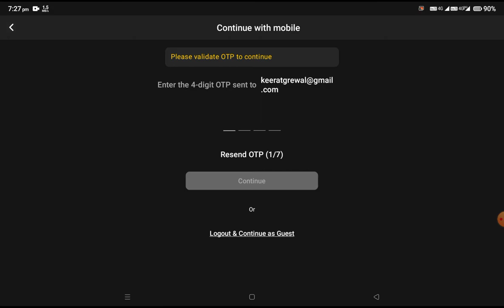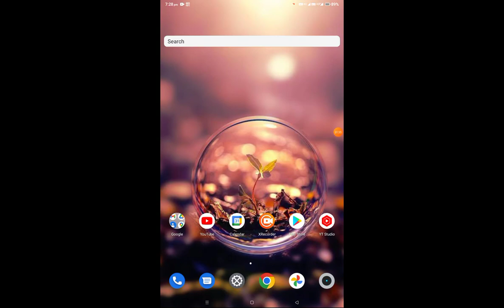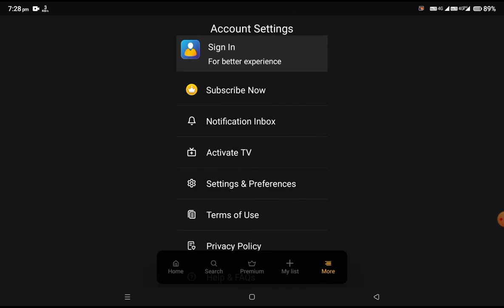Sony LIV Fix Verification Not Working Problem Solve | OTP Not Received Problem